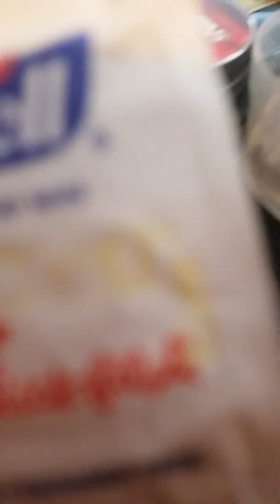The Giveaway Winner Is Finally Here Congrats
Thank u all who were in this giveaway yall supported my channel and I appreciate that .